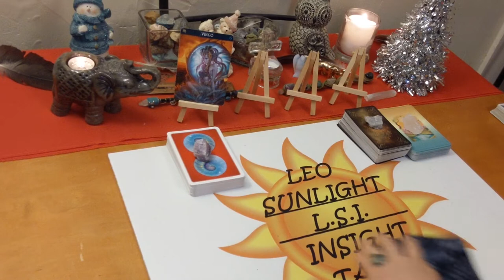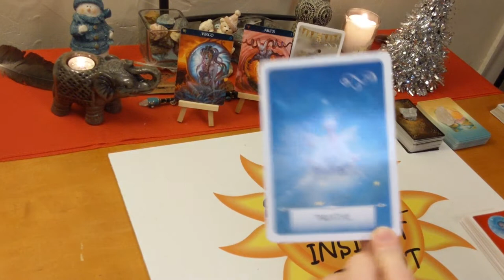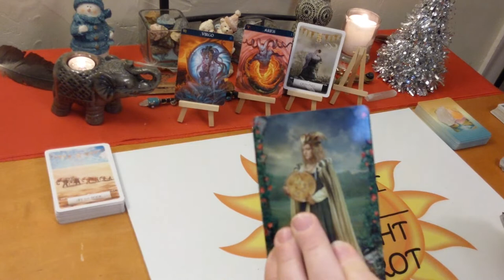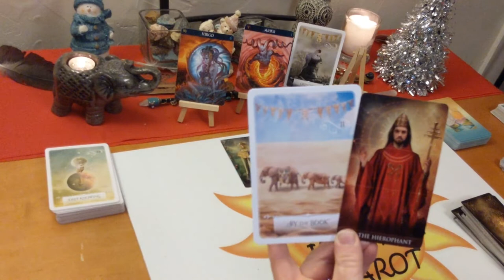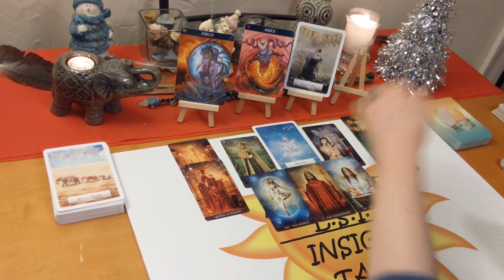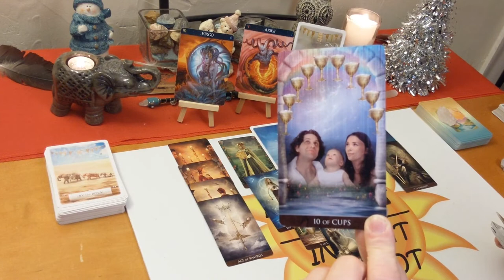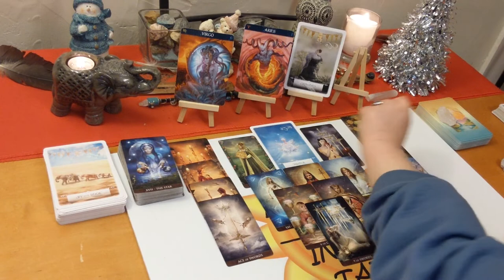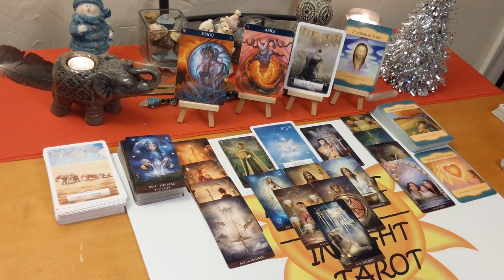Virgo "Truth's Out, Justice Prevails" General Forecast January 2020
♍Virgo♍ Tarot & Oracle Card Forecast for January 2020. Tarot & Oracle card reading. A look at what is going on in your life right now be it love or general.